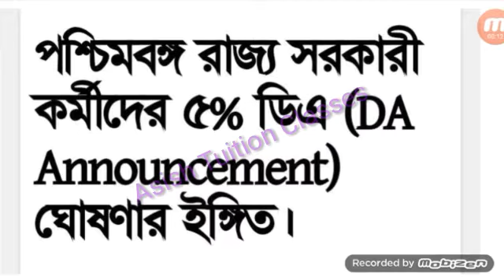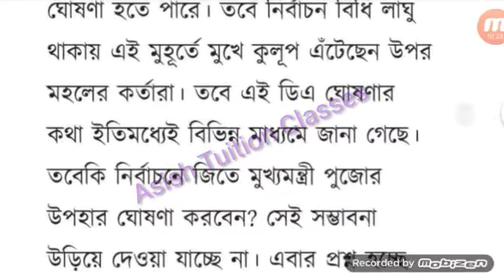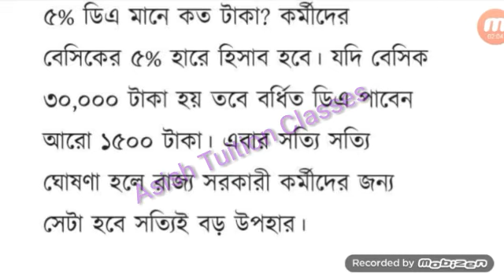WB govt employee : ৫% ডিএ ঘোষনার ইঙ্গিত পুজোর আগে